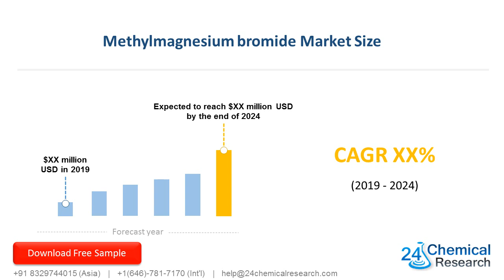Methylmagnesium bromide CAS 917 64 6 Market Insights 2019, Global and Chinese Analysis and Forecast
Methylmagnesium bromide Market Insights 2019, Global and Chinese Scenario is a professional and in-depth study on the current state of the global Methylmagnesium bromide industry with a focus on the Chinese market.